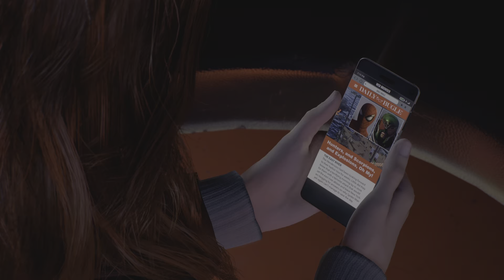Mj Lost her page and Peter Parker calms him down!